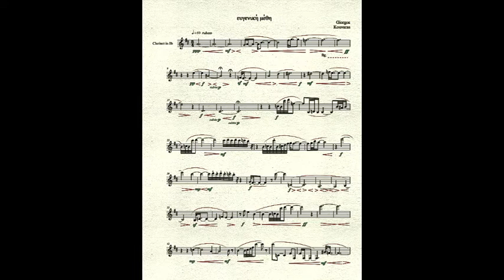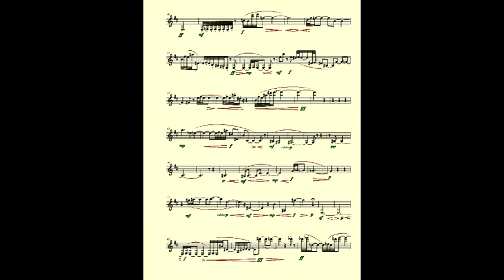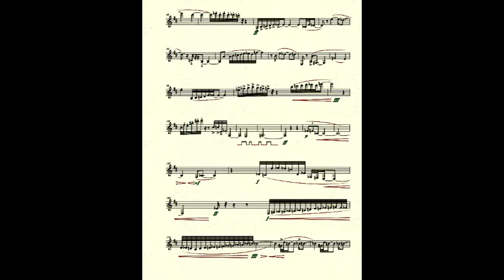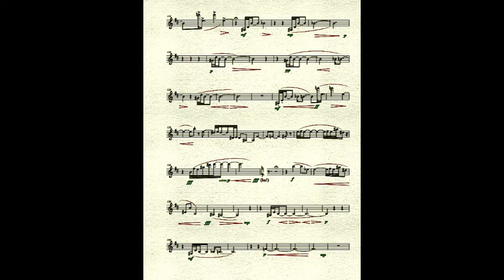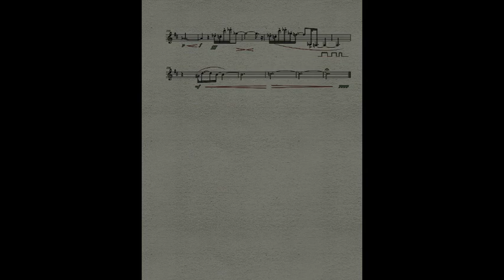Giorgos Kouvaras (compositions) ''Ευγενική μέθη'' for solo clarinet. (audio and score)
''Evyeniki methi''

composition: giorgos Kouvaras
clarinet (b flat): panagiotis Sioras